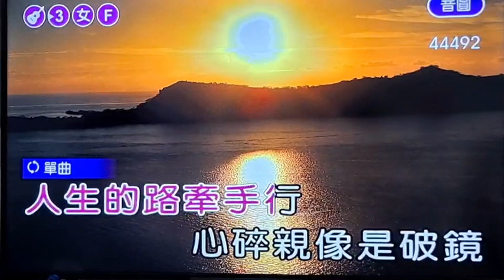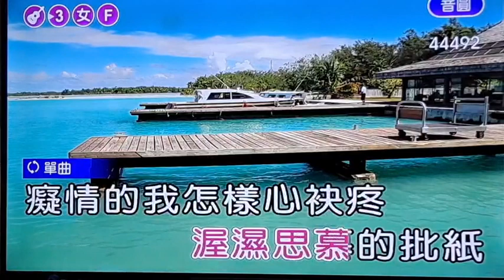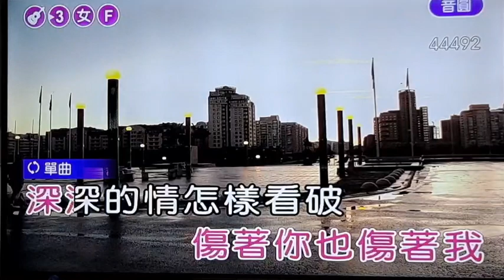何淑珍副班長【一面鏡】( 詞-邱宏瀛 曲-黃明洲&吳舜華 )